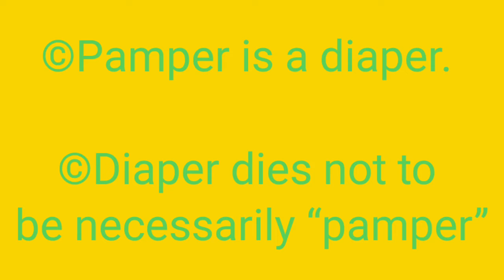Difference between Pamper and Diaper|| What is Pamper?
After watching video you will be clear about Difference beween Pamper and diaper